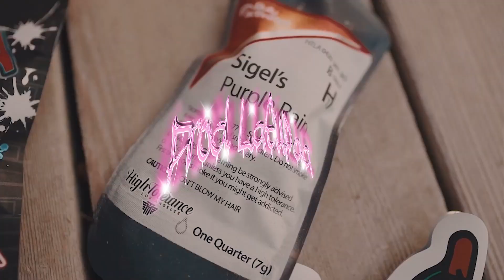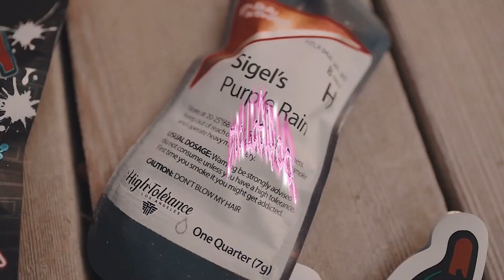[FREE] GRINDHARD E x Hard Flint Type Beat « GUTS »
20$ Lease. (YOU CAN USE THIS WITH TAG FOR NON-PROFIT ONLY)

Lien chaîne principal : LaSupaa